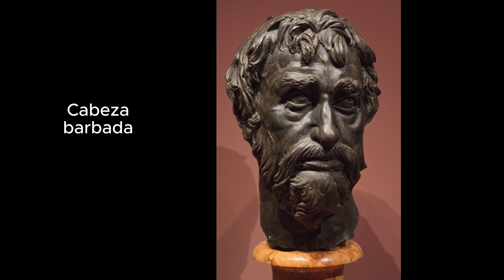DONATELLO OBRA EN BRONCE Y EN MADERA DEL PRIMER ESCULTOR GENIAL DEL RENACIMIENTO.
Donato di Niccolò di Betto Bardi (c. 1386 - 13 de diciembre de 1466), conocido monónimamente como Donatello (Español: /ˌdɒnəˈtɛloʊ/ italiano: [donaˈtɛllo]), fue un escultor italiano del período renacentista. Nacido en Florencia, estudió escultura clásica y utilizó sus conocimientos para desarrollar un estilo de escultura del Renacimiento temprano. Pasó un tiempo en otras ciudades, donde trabajó en comisiones y enseñó a otros; sus períodos en Roma, Padua y Siena introdujeron en otras partes de Italia las técnicas que había desarrollado en el curso de una larga y productiva carrera. Su David fue la primera escultura masculina desnuda independiente desde la antigüedad; como gran parte de su obra, fue encargada por la familia Medici.
Trabajó con piedra, bronce, madera, arcilla, estuco y cera, y utilizó el vidrio de manera inventiva. Tenía varios asistentes, siendo cuatro quizás un número típico.  Aunque sus obras más conocidas son en su mayoría estatuas ejecutadas en redondo, desarrolló un nuevo tipo de bajorrelieve, muy poco profundo, para obras pequeñas, y una buena parte de su producción fueron relieves arquitectónicos para púlpitos, altares y tumbas, así como Virgen con el Niño.
En su estilo se pueden ver fases amplias y superpuestas, comenzando con el desarrollo de la expresividad y la monumentalidad clásica en las estatuas, luego desarrollando energía y encanto, principalmente en obras más pequeñas. Pronto se alejó del estilo gótico internacional que aprendió de Lorenzo Ghiberti, con piezas de inspiración clásica y, más adelante, con una serie de piezas descarnadas, incluso brutales. El erotismo sensual de su obra más famosa, el David de bronce, se ve muy raramente en otras piezas.
Journey in the New World de Twin Musicom tiene una licencia Atribución 4.0 de Creative Commons.